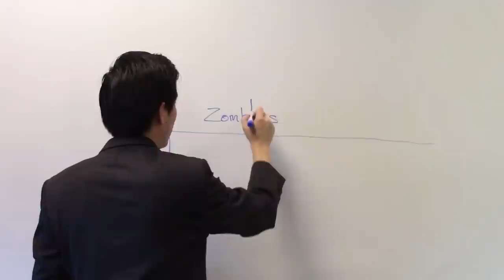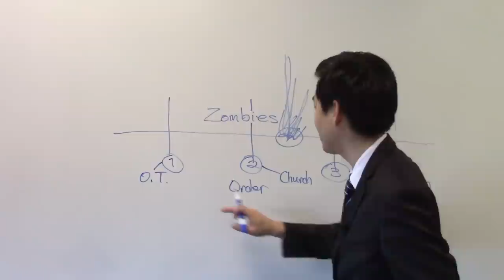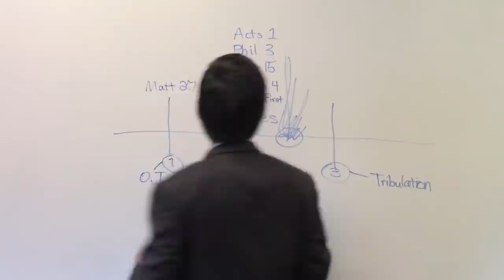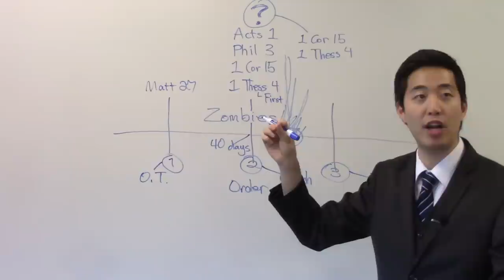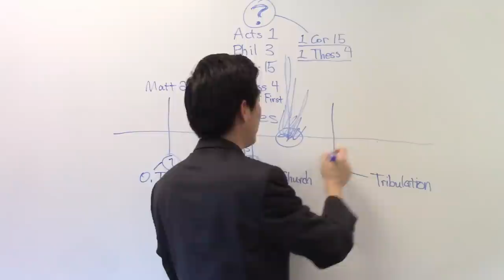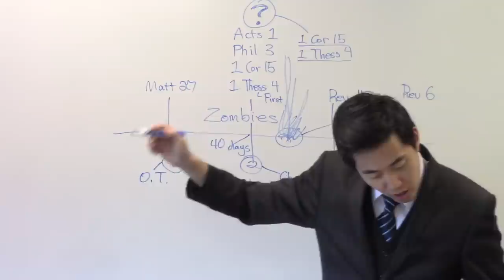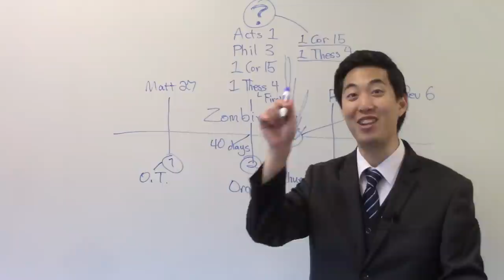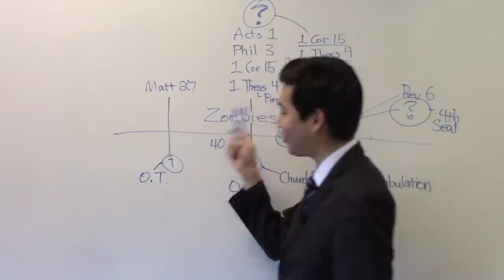Zombies Roam the Earth FOUR TIMES? - Dr. Gene Kim